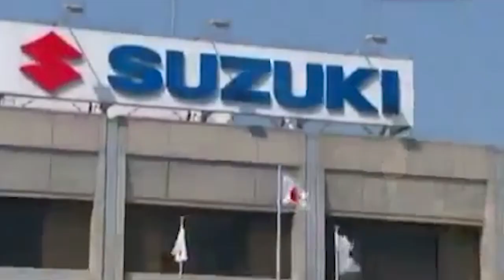Suzuki Motor Corporation completa 100 anos